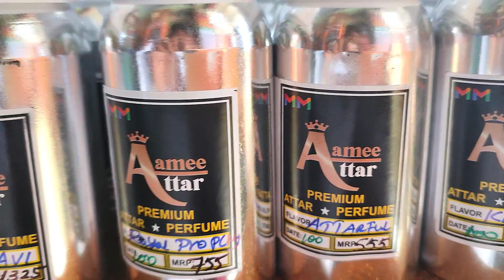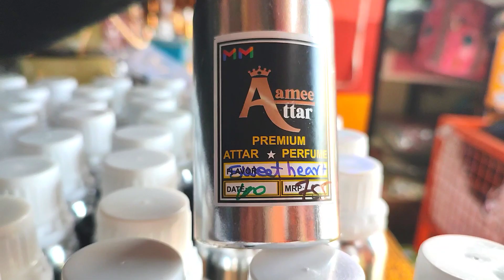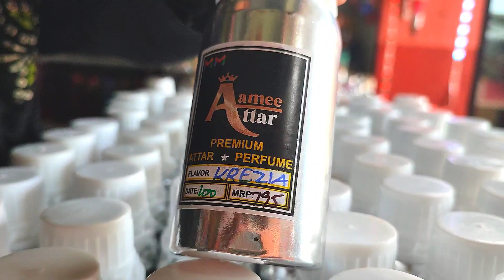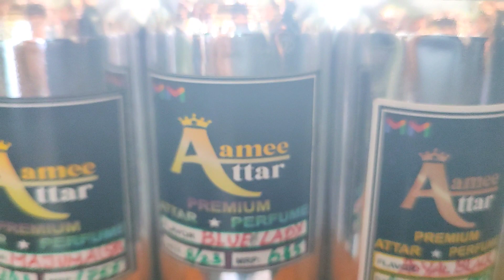Attar/100 flavors in one place /all branded attar wholesale & retail